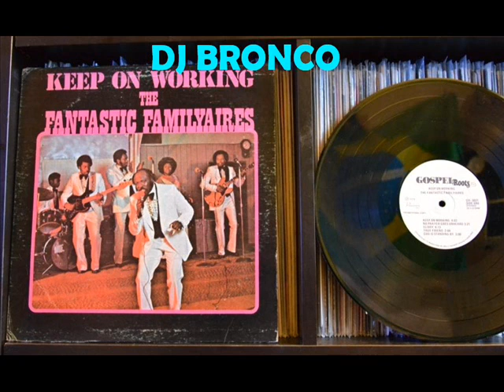FANTASTIC FAMILYAIRES * TRUE FRIEND * KEEP ON WORKING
BRONCO presents FANTASTIC FAMILYAIRES * TRUE FRIEND
Gospel Roots TK